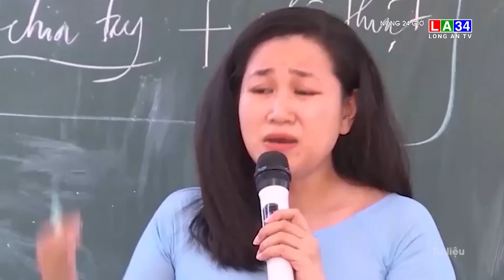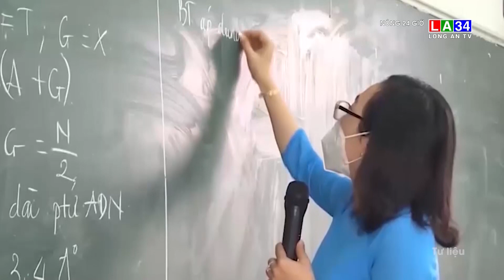Phải công khai các khoản thu bằng văn bản đến phụ huynh